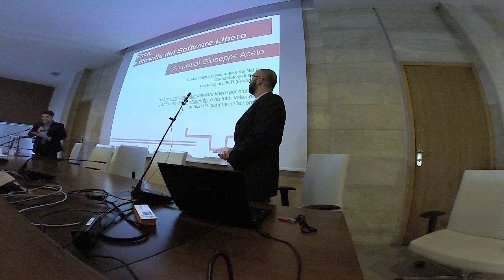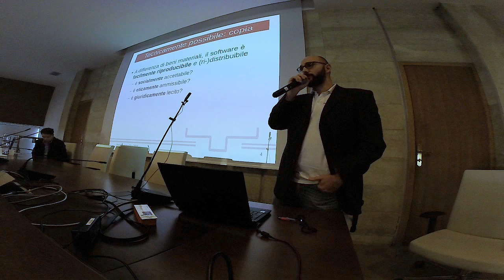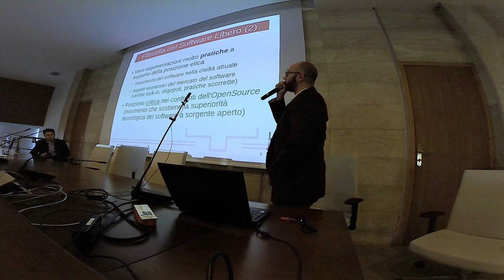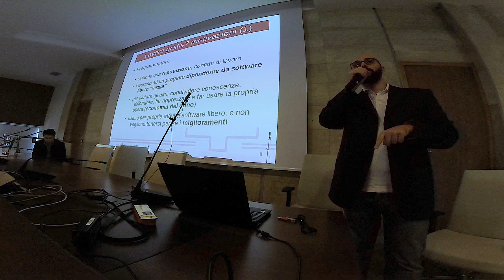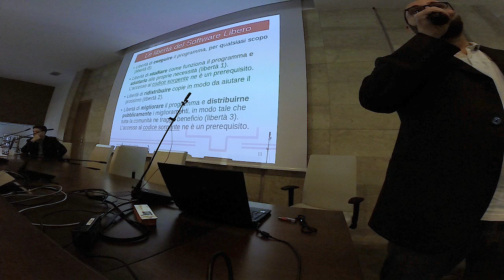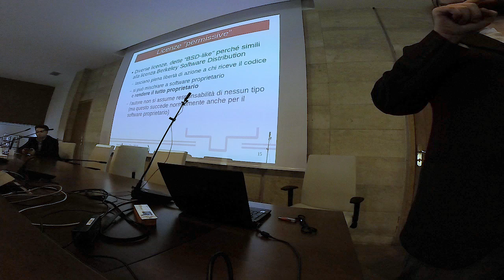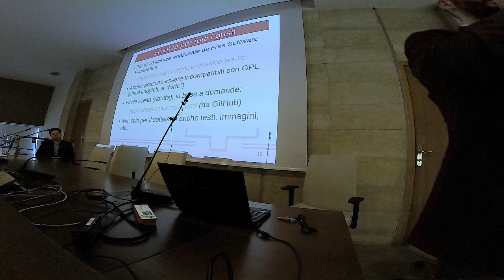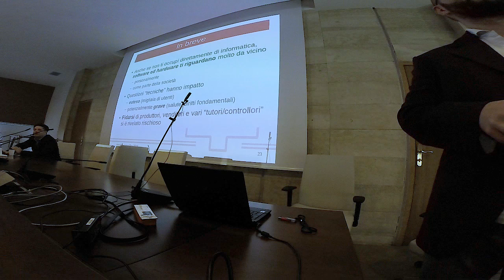Linux Day Napoli 2016: Giuseppe Aceto - Etica e filosofia del software libero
Giuseppe Aceto presenta al linux day napoli 2016 etica e filosofia del software libero.